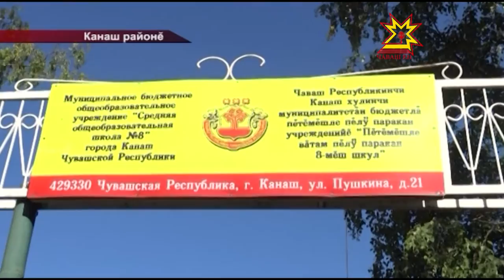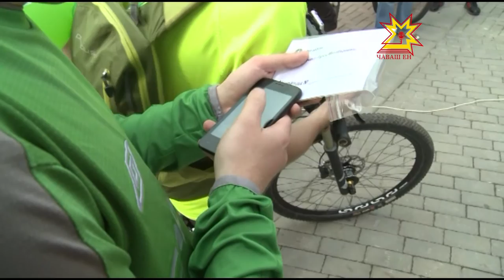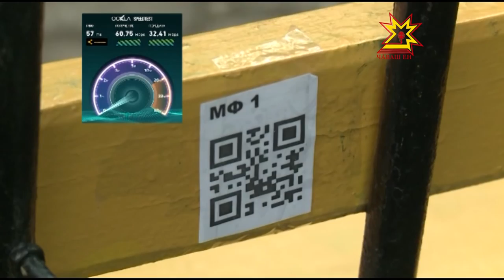Республика 01 09 2015 на чувашском языке Вечерний выпуск